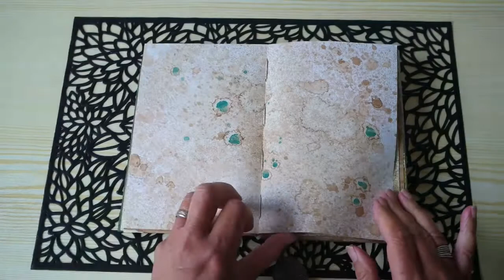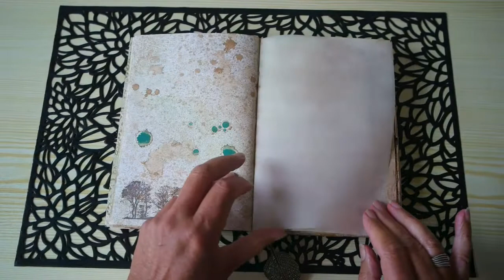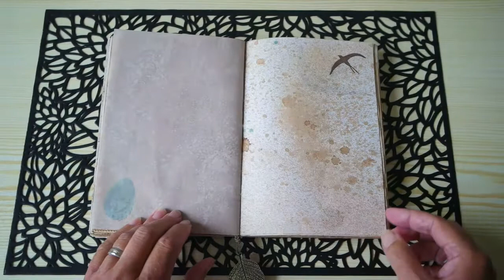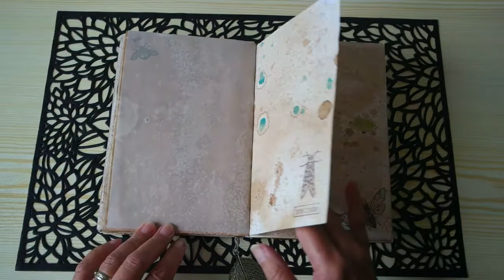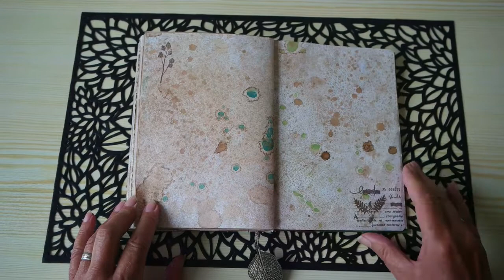Eco Style Notebook flipthrough / Music Moustaki: “Le temps de vivre” Bobino 1970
This is a flip through of my Eco Style Notebook that I created following a Russian video course. This course learned me how to make the front and back cover (they are quite simular to the course) and how to stitch the signatures. I was inspired by the different pages, I used my own fantasy for them. My book will not be used as a notebook, however I inserted 10 vellum pages that are blank, so I can easely write on them. The other coffee and watercolor pages can (partially) be used for quotes or stamps that are nature related. This book was great fun making, I learned such a lot and at last I dared to use all materials that I had hardly used yet.

You might like to take a look at the promotion video of the lady that made this course